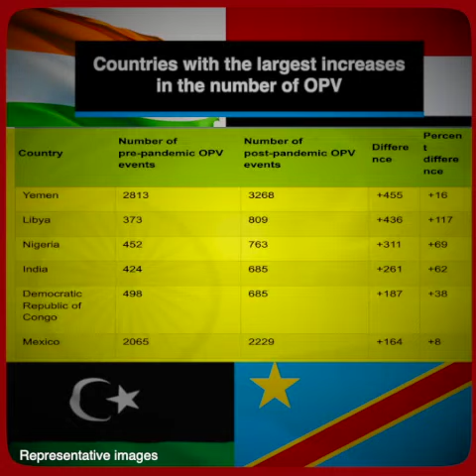How could BJP do this to Gandhi ji's India?